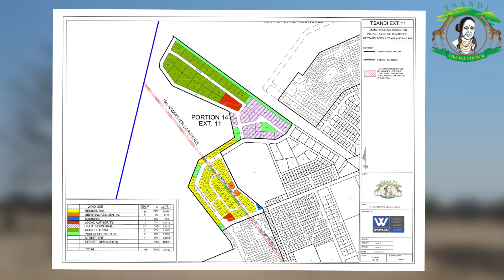WATCH | Tsandi village is evolving with new housing developments and ongoing projects.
The Tsandi village is evolving with new developments and ongoing projects. Here's a snapshot of the progress and challenges. The Shack Dwellers Federation is leading the development efforts, handling sewerage and site management. The Sandy Village council is supporting infrastructure like streets, water and electricity.